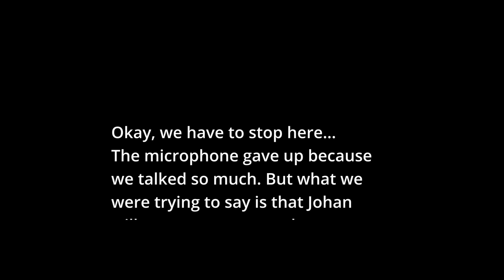7-Day Wilderness Adventure | Canoeing, Campfire Cooking and Laughs in Swedish Lapland's Hidden Gem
7 Days Wilderness Adventure with Canoe in the Pärlälvens Nature Reserve with @JohanGartner.
With loaded Canoes me, Matti, and our friend Johan Gärtner went in to the Pearl River Nature Reserve (Pärlälven in Swedish) for 7 days. Johan is a dear friend of us and a true outdoorsman and he also make Youtube videos.
Our original plan was to paddle along lake Karats and go fishing, hiking, brown bear scouting and living wilderness life.
Both of us brought our Seek Outside Cimarron tents with wood stoves. This time of the year it’s really nice using a hot tent.
The first days we were challenged with some rough winds but later on the weather turned out really good.
We had a great time and did a lot of campfire cooking, catch fish, get to see Northern lights and had a lot of laughs. I hope we can make more tours in the future.
As said Johan has his own Youtube channel and you’ll find his video from the trip there. He also make a lot of interesting outdoor videos both from the mountains but also from his area in south Sweden.

IF YOU LIKE THIS VIDEO AND WANT TO US TO PRODUCE MORE, PLEASE CONSIDER SUPPORTING US!
Making the videos takes a lot of time and your support means a lot to us.
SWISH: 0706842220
or
SUPER THANKS via the $THANKS button below our videos.
SOME OF THE GEAR I USED IN THIS VIDEO:
Waterproof Pack Barrel
Telescopic Fishing Rod, but 225 cm instead of 180 which seems to be out of stock
Toaks Titanium Pot
Soto Windmaster burner Gas
Ultra Lightweight Jacket
Sea to Summit Sleeping Bag
Exped Sleeping Mat
CAMERA EQUIPMENT WE USE TO MAKE OUR VIDEOS:
CAMERAS:
Sony A7c
Sony A7iii
Sony A7iv
Insta360 X3
GoPro 10
LENSES:
DRONE:
DJI Mavic mini 3 pro
TRIPODS:
Sirui Traveler 5C
Insta360 3m selfie stick
MICROPHONES:
Rode Videomic NTG
Rode VideoMicro
POWERBANK:
Nitecore Powerbank NB10000
CAMERA MOUNT CLIP:
Peak Design
We are Matti & Stina and we live in Northern Sweden in a small place called Jokkmokk. Except for making videos we also run a small company called JOKKMOKKGUIDERNA and the WORKING HUSKY KENNEL. We offer guided outdoor tours in Swedish Lapland all around the year. During the winter we mostly do sled dog tours and in the summertime, it’s hiking tours, wildlife safaris, canoe, and packraft trips. We live year-round in Jokkmokk with our 50 Siberian Husky and 2 Border Collies.
LINKS USED IN THE DESCRIPTION MAY OR MAY NOT BE AFFILIATE LINKS By using the affiliate links we earn a small fee for your purchase, it does not cost you anything extra to use them. They help us to be able to create more videos for you. Thank you for your support!